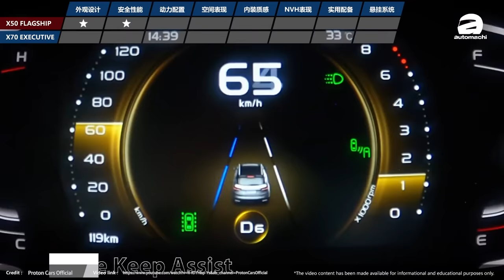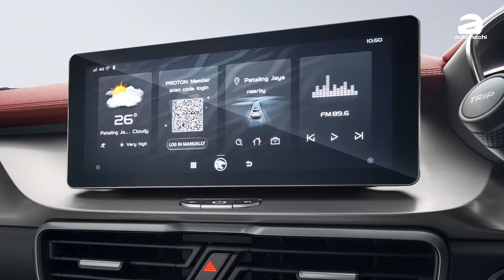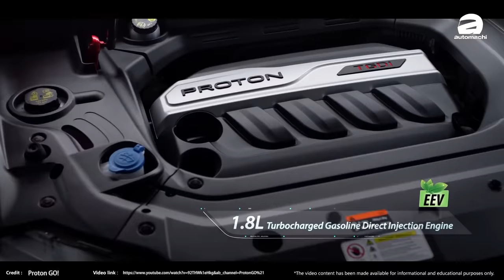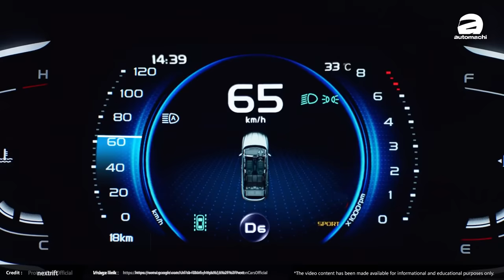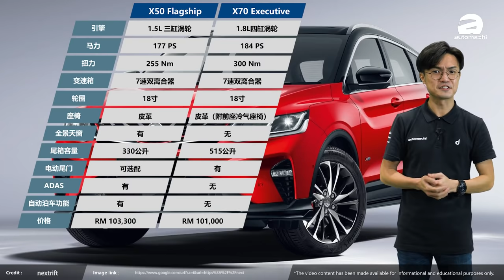Proton X50 Flagship VS Proton X70 Executive ，100千怎么选？（汽车咖啡馆）｜automachi.com 马来西亚试车频道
千呼万唤始出来，Proton X50 终于正式公布了价格，而突破10万令吉的门槛也意味着它和大哥 Proton X70 在价格方面其实是有一点重叠了，像是顶级的 X50 Flagship 的价格，就只和 X70 Executive 相差2千令吉，而且是 X70 Executive 比较便宜！

所以如果你有10万令吉的预算的话，你应该选择 X50 Flagship 还是 X70 Executive 呢？今天我们就制作了这支影片，分别列出 X50 Flagship 和 X70 Executive 各自的卖点和优势给大家参考，如果你正好在烦恼着要怎么选，那绝对不要错过这支影片，让小苠为你分析，你应该选择 X50 还是 X70！

以下为这两款车目前的上路价格（不包含保险，SST豁免后售价）：
Proton X50 Flagship ：RM 103,300
Proton X70 Executive ：RM 101,000